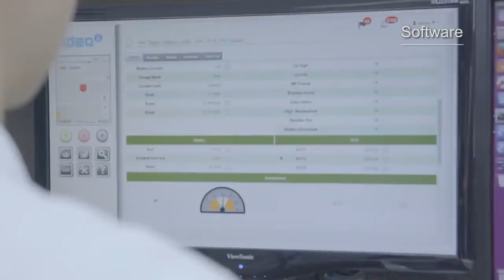Delta Telecom Power Solutions